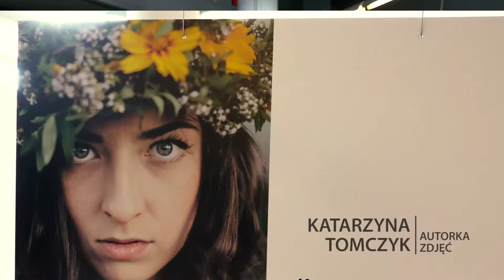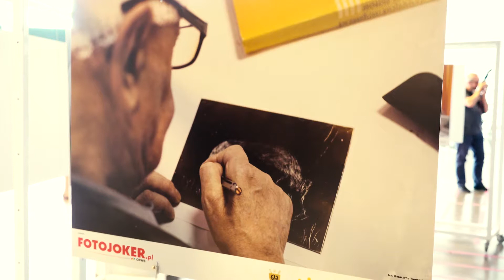Wystawa razem dla hospicjum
Zdjęcia - Katarzyna Tomczyk